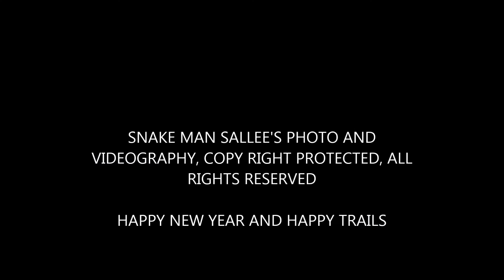SNAKE MAN SALLEE'S NEW YEAR WISH TO EVERYONE, PENANG, MALAYSIA, JAN, 2014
HI FOLKS, HAD A GOOD TIME IN MALAYSIA, SHOT 74 MOVIES AND A COUPLE THOUSAND PHOTOS. WILL BE BUSY UPLOADING THE MOVIES FOR THE NEXT FEW DAYS. HAPPY TRAILS, SNAKE MAN SALLEE.